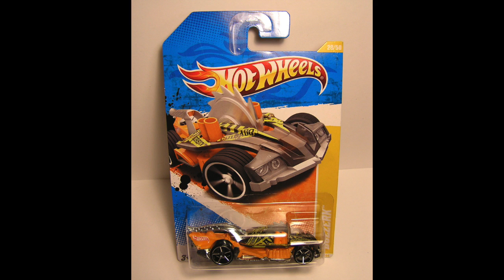Max Headroom_GCC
This video is about Max Headroom @ GCC - Greenville Christian Church